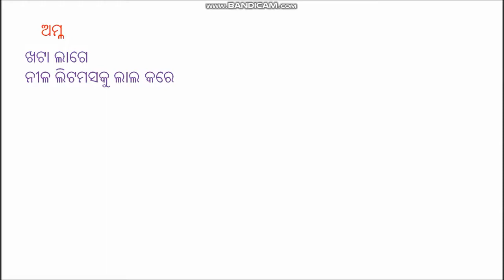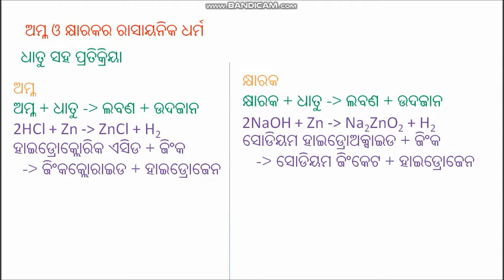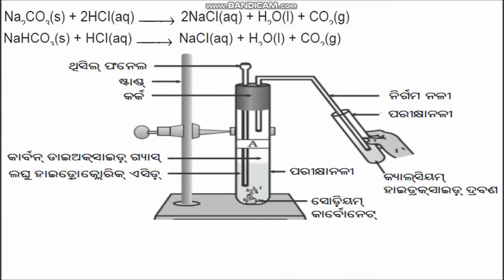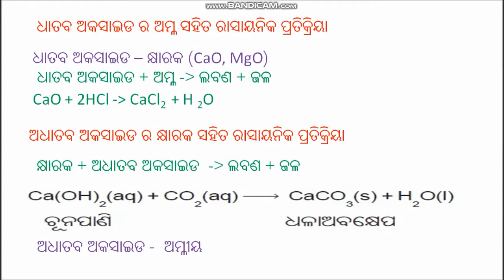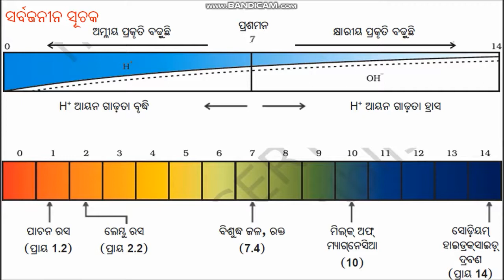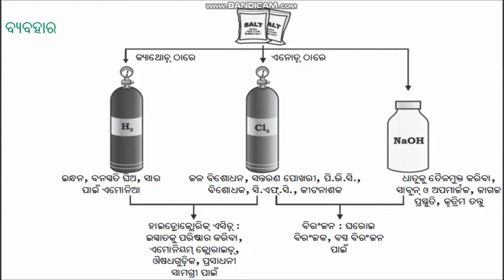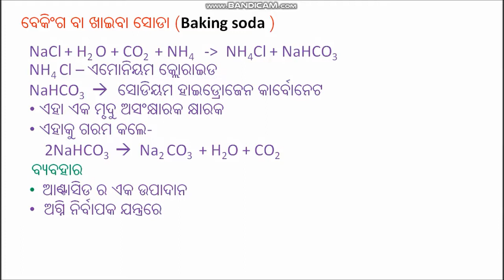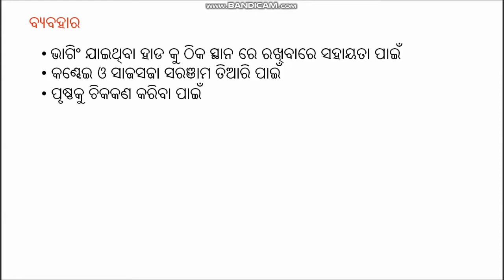ACIDS,BASES AND SALTS, CHAPTER 2 OF CLASS 10 SCIENCE (BSE ODISHA) IN ODIA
DISCUSSION OF ACIDS,BASES AND SALTS CHAPTER  IN ONE CLASS. CHAPTER 2 OF CLASS 10 SCIENCE (BSE ODISHA) IN ODIA